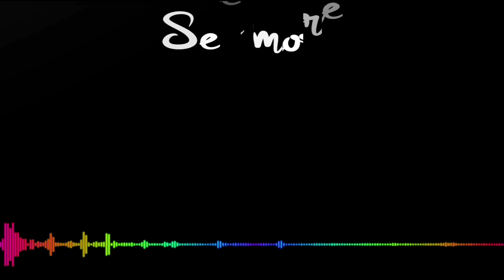Màn cover hình xăm hỏng mang tầm vũ trụ -Galaxy cover up tattoo - Dong Tribal - Tattootimelapse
Nếu ai nói với bạn rằng hình của bạn đã hỏng quá nặng không thể sửa thì hãy đến gặp ngay nghệ sĩ xăm Đông Tribal nhé!

Tại đây, chúng tôi sẽ biến tất cả những điều không thể thành có thể, biến hình xăm hỏng trở thành một tuyệt tác.
Bằng tất cả tâm huyết và sự chỉnh chu trong từng đường kim nét mực,  Artist Đông Tribal sẽ cho bạn biết được cảm giác sở hữu một hình xăm đẹp sẽ hạnh phúc như thế nào.

Cảm ơn em trai đã tin tưởng và lựa chọn NTXTD !

Đừng quên nhấn theo dõi , thích và chia sẻ để làm động lực cho chúng tôi cố gắng hơn nữa!

Ấn chuông để nhận thông báo về video mới nhất nha mọi người !!!

NGHỆ THUẬT XĂM THỦ ĐỨC: xăm hình nghệ thuật, đào tạo học viên chuyên nghiệp, xỏ khuyên body, nong tai.

D/C: 763D Kha Vạn Cân, p.Linh Tây, tp.Thủ Đức, tp.HCM
SDT: 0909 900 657 (Đông Tribal)
( Hiện tại NTXTD là thương hiệu độc quyền và không có chi nhánh)
Google map : Nghệ Thuật Xăm Thủ Đức 763